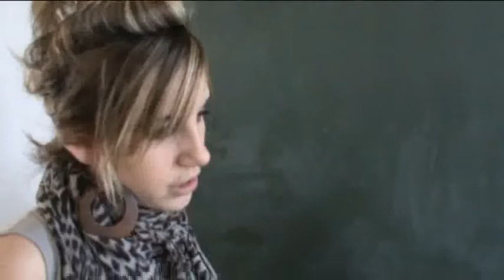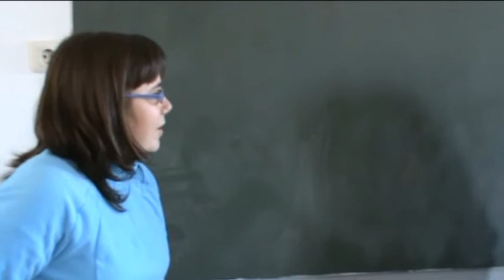Rafecas. Let's talk soap opera 2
Students rehearsal of a scene of East Enders.

After watching a clip of Eastenders with no sound where  Ronnie and Roxy have an arguement, the Let's Talk students imagined their conversation and made a short play based on it. These are some examples.